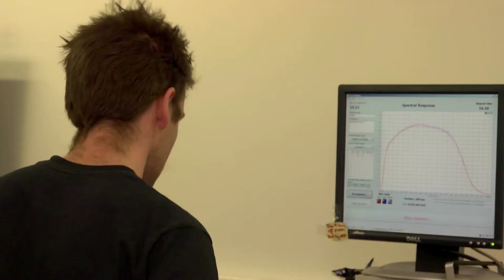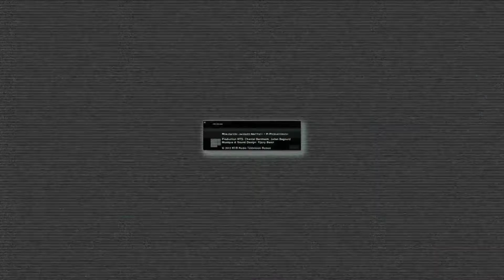P & TS Protéger l'innovation